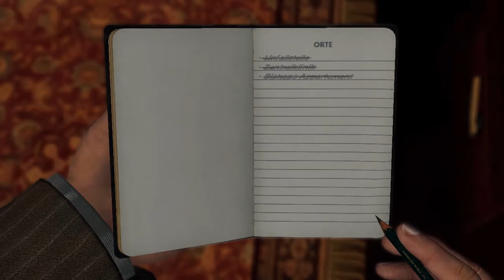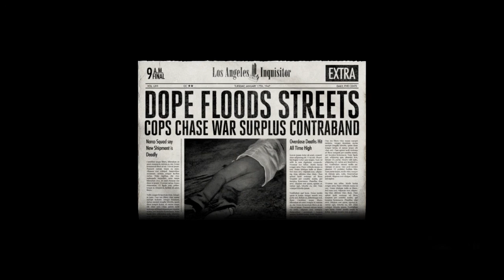L.A. NOIRE ♯019 Geißelnahme ✰Let's Play✰Action✰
Ich mag keine Geiselnahmen. Sie werden zu einer echten Geißel. Vor allem, wenn ich mehrmals versuchen muss, die Geisel zu retten. Meh. Aber ansonsten... alles gut. .. auch privat.

✰ L.A. NOIRE ✰
Actionadventure von Team Bondi und Rockstar Games.

L.A. Noire ist ein Computerspiel, entwickelt von Team Bondi und veröffentlicht von Rockstar Games. Ursprünglich als Exklusivtitel für die PlayStation 3 angekündigt, erschien das Spiel auch für die Xbox 360 und PC. L.A. Noire wurde am 17. bzw. 20. Mai 2011 in den USA und Europa veröffentlicht, die PC-Version erschien am 11. November 2011. Das Spiel wurde circa fünf Millionen Mal verkauft.
Das Spiel spielt in Los Angeles im Jahre 1947 und überträgt dem Spieler die Aufgabe, eine Serie von Mordfällen zu untersuchen. Wie der Titel suggeriert, lebt das Spiel von Themen und den ästhetischen Elementen des Film noir -- ein Filmgenre der 1940er und 1950er Jahre, gekennzeichnet durch Verbrechen, düstere Bildgestaltung und entfremdete, verbitterte Charaktere. L.A. Noire nutzt Farbgebung als Hommage an den visuellen Stil des Film noir. Die Schauplätze der Nachkriegszeit bilden den Hintergrund für Handlungselemente wie Korruption und Drogen, die im Bezug zu Kriminalfilmen der 1940er Jahre stehen. Erwähnenswert ist der Einsatz der Echtzeitbeleuchtungstechnik der Firma Lightsprint, sowie die als Motionscan bezeichnete Technik von Depth Analysis, bei der die Mimiken von Schauspielern mit 32 Videokameras aufgezeichnet und digitalisiert wurden, um realistische Gesichtsausdrücke aus jedem Blickwinkel im Spiel zu ermöglichen. Das Datenvolumen, das dafür benötigt wurde, betrug bei L.A. Noire 300 Terabyte.